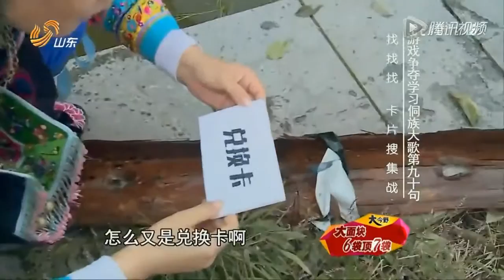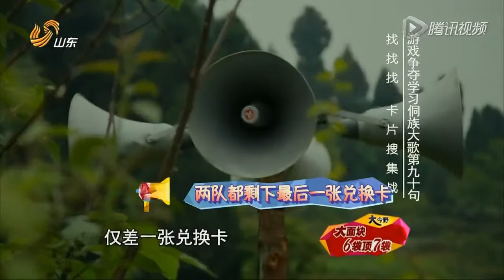[暴風TV] IS Sing For You SNH48 NII Chinese folk songs Li Yi Tong 16